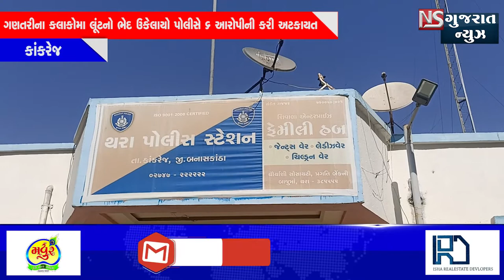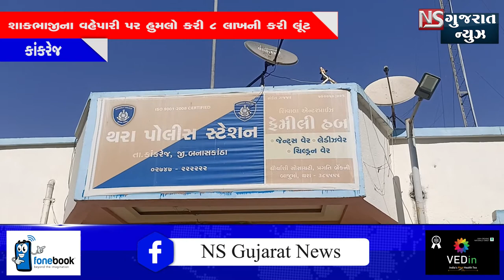NEWS BULLETIN 2-02-2021